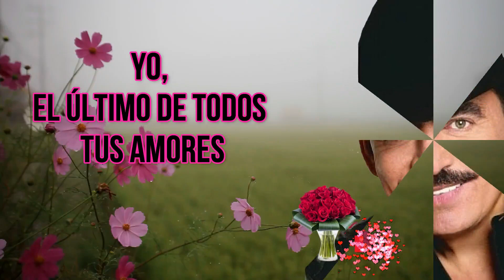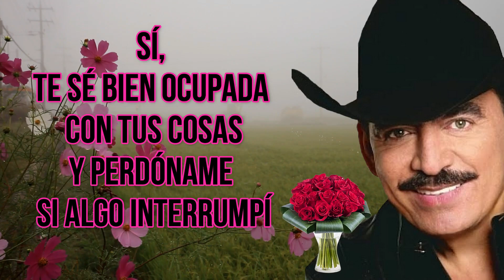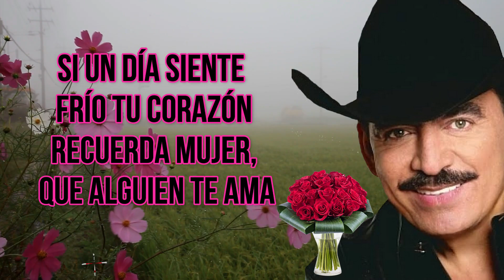JOAN SEBASTIAN-25 ROSAS (LETRA/LYRICS)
25 rosas
Joan Sebastian
Yo, el último de todos tus amores
Yo, el loco aquel que nunca te olvidó
Hoy te mando estas veinticinco flores
Recíbelas mujer, no digas no
Ponles agua fresca en un jarrón
Llévalo al buró junto a tu cama
Si un día siente frío tu corazón
Recuerda mujer, que alguien te ama
Mas por lo que quieras sé discreta
Si alguien te pregunta de quién son
Tú sabrás si escondes mi tarjeta
Sí, te sé bien ocupada con tus cosas
Y perdóname si algo interrumpí
Hoy, mandándote estas veinticinco rosas
Las horas que a diario pienso en ti
Y ponles agua fresca en un jarrón